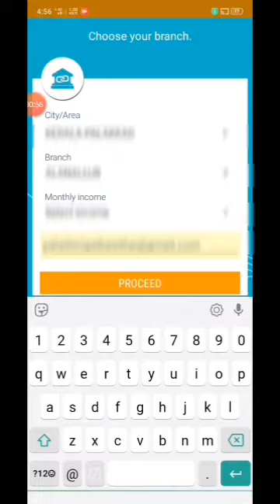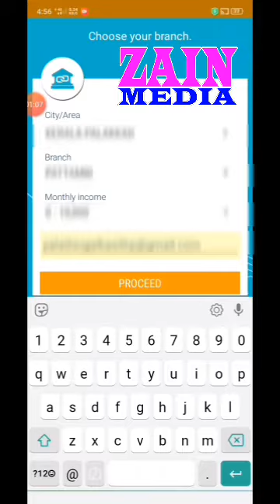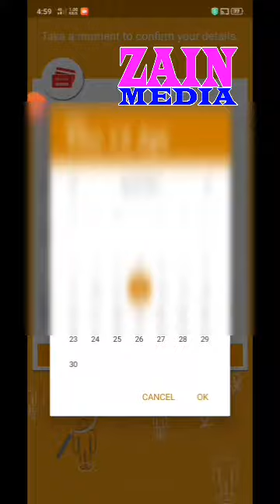2 മിനുട്ട് കൊണ്ട് ഫെഡറൽ ബാങ്ക് അക്കൗണ്ട് | link on discription | Federal Account within 2 minutes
app link